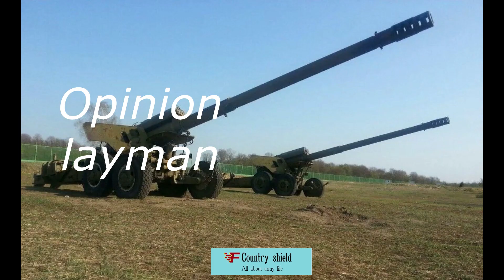From which gun will a projectile fly from the Philippines to Shanghai or from Japan to China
The efforts of American engineers to create a super gun were never successful.